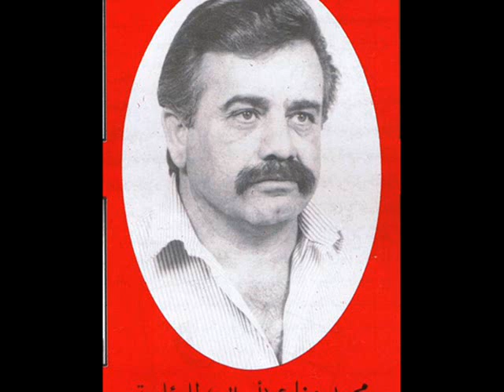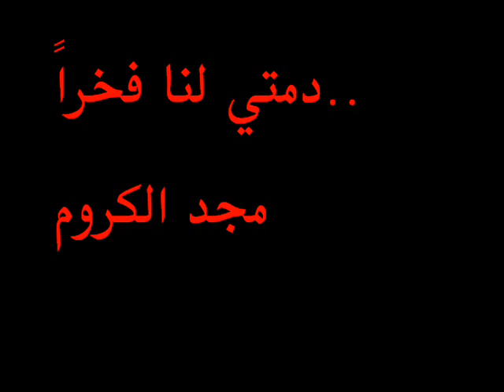محمد مناع ابو العز الزعيم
זה ווידיו של ראש המועצה המלך מוחמד מנאע